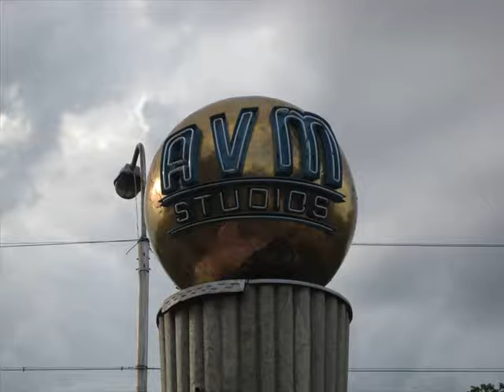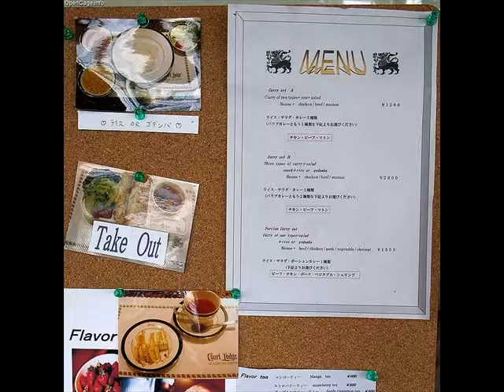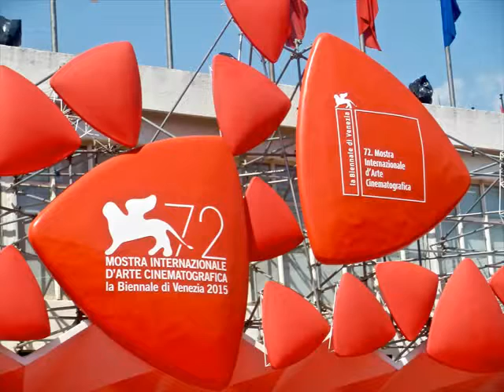Indian Film Festival Japan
Watch out the events of Indian Film Festival Japan